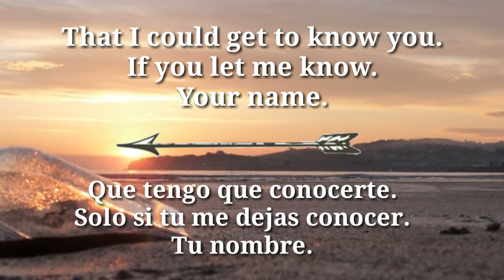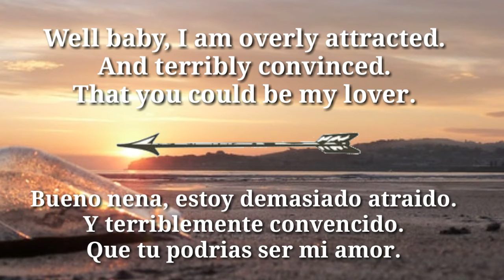Jane doe - Nevershoutnever (lyric)